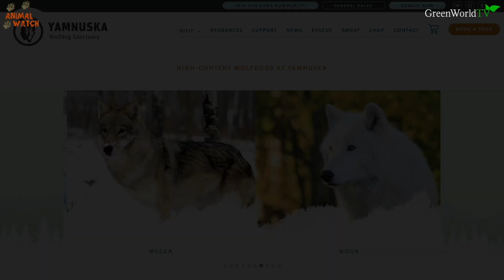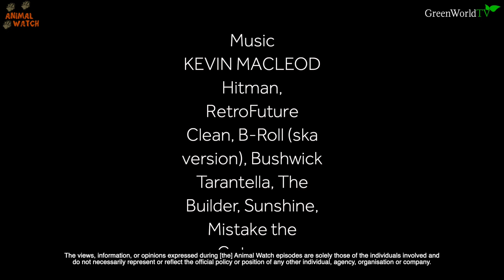LIFE OF WOLFDOG EPISODE 5 / 5.5 Months old WOLFDOG PUPPY /The Ultimate Wolfdog guide / Animal Watch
Episode 5: PREY DRIVE

Kamala is now 5 and a half months old.
We discuss the natural instinct inside wolfdogs to catch and kill most small animals and why it is virtually impossible to stop, so best not to keep small prey animals around them.

To do this, Jessica socializes wolfdog Kamala to her very tame and gentle horse Umberto as Kamala needs to learn to run off leash with him everyday without worrying him or other riders.

Jessica also shows a tame wild deer that visits her and how her wolfdogs go crazy to go an catch him.

We show and discuss the rare times when wolfdogs have lived with cats but often this does not continue if the wolfdog lives apart from them for a while.

It's hard to tame the wild, so probably a high content American Wolfdog is not the breed for you if you think you can...

Life Of Wolfdog follows Kamala from baby puppy right up to a huge adult black phase wolfdog.

She is also joined by Ryuk, a rescued high content black wolfdog in the USA as he celebrates Thanksgiving with a huge turkey!

Good socialisation and confidence building means that less wolves and wolfdogs are surrendered to rescues every year.

"We have learned a lot about protecting wolves whilst we researched our game. We realized that there are more meaningful things we can do. We will actively promote the concept of wild wolf protection within the gaming community. We also intend to make donations to groups or institutions related to the conservation of wolves or wild animals. We want to draw more attention to the need to protect wolves, other wild animals and the wider environment. In doing this, we sincerely hope our players enjoy the game."

Next month's episode, our Little Wolf will be one month older, join us on this beautiful journey of her life.

Anneka's TikTok: @annekasvenskaofficial